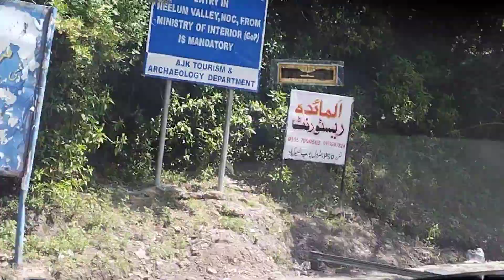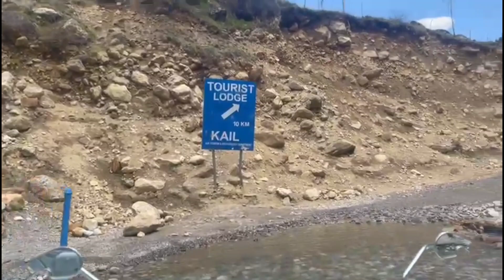Couple Tour To arang kel How was our journey👀achanak Tour ko Nikal pary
Travel agency: @ghomo_pakistan